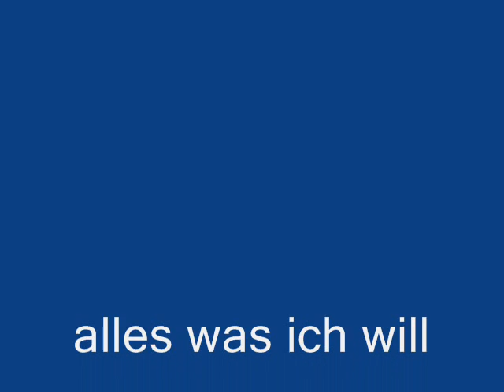liebe die bis in den tot geht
ein video für meine große liebe